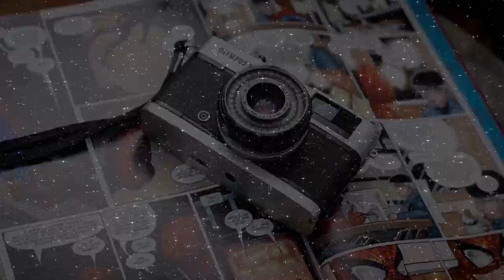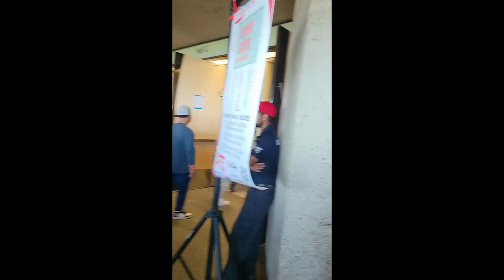My First VLOG: Anime Convention/expo and going to the Cinemas!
MY First time attempting to do a VLOG, learned a lot, decently happy with the result although.

As mentioned in the video the cosplayer mentioned is @VividVision, follow her for me details  about her! thanks for the advice!